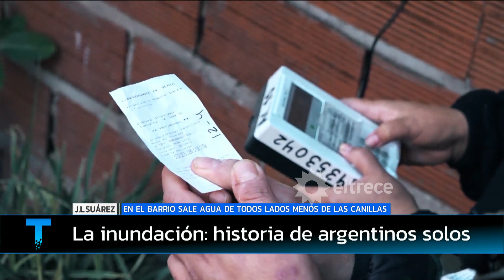💧 ¡INUNDACIÓN ATR! 💧 EN JOSÉ LEÓN SUÁREZ SALE AGUA DE TODOS LADOS MENOS DE LA CANILLA 🚿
Informe emitido el jueves 06 de mayo de 2021 en Telenoche.
Esperaron 20 años el agua, cuando llegó les arruinó la vida.